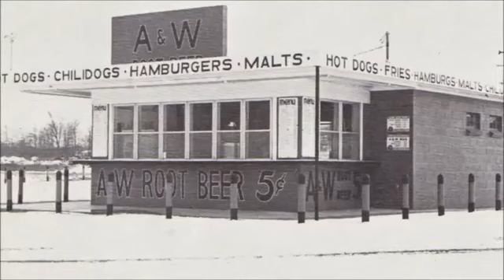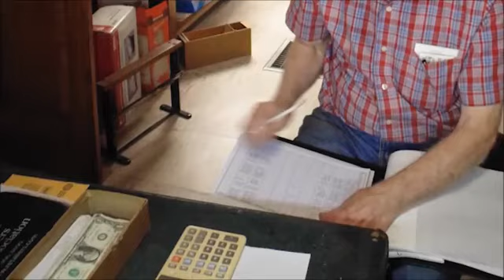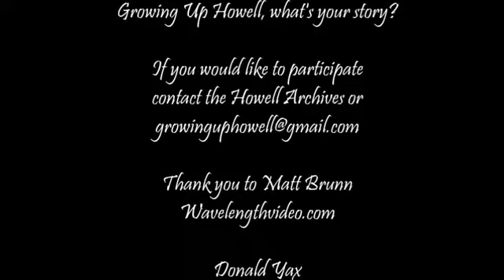A Conversation with Don Yax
Life long resident of Howell, Michigan, graduate of Howell High School class of 1943 and local jeweler,  Don shares memories of his youth, years in business and a stroll around the town and its people. (HCDL-bd-Conversation-Don-Yax_m.mp4)

Mentioned/observed:
616 East Sibley Street
Howell Lake
Howell Theater
Howell Opera House
Bennett Hardware
Grand River Avenue
Emanuel Evangelical United Brethren Church
Kuderko Laundry
Erwin training horses barn
Carl Weimeister Blacksmith
Deutches Motor Sales
John Proctor Hardware
Walnut Street Methodist Church
U.S. Post Office
Ten Cent Barn
John Zmuda Plumbing
Holkin's Lumberyard
Hotel (on Clinton)
Howell Coop
Clinton Street
Peavy's Mill
Russell Smith Ford Dealership
Kosin's Glass
Don Main Cadillac Dealership
Howell High School
Purdy & Woodruff Lumberyard
Barnard Street
"junkyard"
Parker & Russell Garage
Johnny Howell
Almon Street
IGA
Elm Street
Lee & ?Kady Company,grocery distributors
Doc Erwin, veterinarian
402 West Grand River Avenue
Fern Schultz
Dixie Gas
Hi-Speed Gas
Sunoco
Caravel Restaurant
Earl Sharpe
Violet Dunning
Judge Hiram Smith
Paul Rogers
Charlie Sutton
Don VanWinkle
Fred Teeple, realtor
Fishbeck's
Holstein cattle
fairgrounds
viaduct
Chemung Hills Golf Course
Russ Ver?? cook at Howell Sanitorium
Howell Sanitorium
National Street
Ginsburg's
Abe's Glass Store
A & W drive in
Dr. Huntington
Dr. Hill
Dr. Brown
Dr. Brigham
Dr. Sigler
McPherson Hospital
First National Bank
First State & Savings Bank
Swann's Store
Yax Jeweler's
Donald Jeweler's
Larkin Grocery
McPherson Bank
Bill McPherson
Buss Yax
Tom Cunningham
Del Richards
Kurt Richards
Jack Shinn
barbers
?iller's barbershop
Duane Meyer, auctioneer
Baptist Church
Jail
Lake Chemung
Golf Club Road
Hughes Road
sawmill
log cabin
Ben Herman
Mr. Hardman
Cecil Curtis, men's apparel
Watson & O'Leary Bakery
Watson & Uptigraf
Spinning Wheel Restaurant
Pam Shaw
Goodnow's Store
Dancer's Fashions
Pearce's Store
Herb Sneed
Wes Kruger Grocer
Moe's Barbershop
Ford Johnson
Willie Wright
Fred Server
Roosevelt Street
boat launch, Thompson Lake
Morgan Farm
Ben Morgan
Harry Morgan
Betty Yax
Pentwater
Howell Hardward